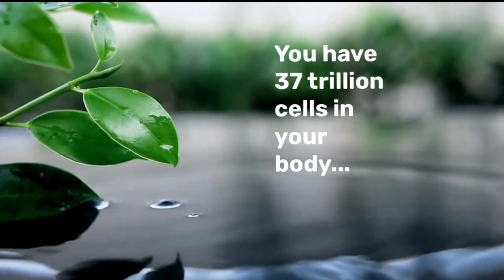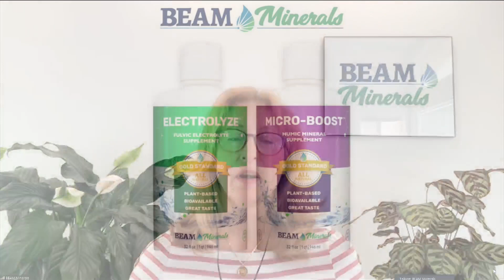Give your 37 trillion cells a party with minerals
Caroline Alan, CEO of Beam Minerals, describes how a full-spectrum mineral supplement can wake up your cells, give them the minerals they need but can't get from food, and boost your energy. More fun from the show: indynowtv.com